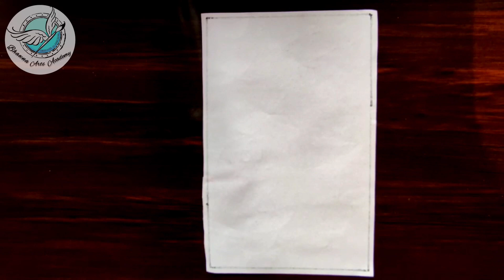Anime Couple Kissing Drawing/ Valentine's Day Special Drawing /Cute Couple Drawing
Related Searches 👇🏻

couple drawing
anime couple drawing
couple drawing easy
couple hug drawing
cute couple drawing with coin
how to draw alone bird scenery
love couple drawing
romantic anime couple drawing
romantic couple drawing
romantic couple drawing easy
romantic couple holding hands drawing
valentine day couple pencil drawing
valentine day special drawing
valentine day drawing with oil pastel
valentine's day drawing
moonlight night couple drawing
how to draw a hand holding a rose
how to draw jelly fish for valentine's day
how to draw couple holding hands
valentine day drawing easy
drawing for boyfriend/girlfriend
how to draw a funny valentine's cactus
how to draw a valentine's owl
how to draw romantic couple
couple drawing easy
happy valentine day card
valentine day gift ideas homemade
popup card heart ❤️ easy pop up tutorial
love card simple
valentine day scrapbook
aniversary card ideas
coudle hands drawing
cute couple drawing